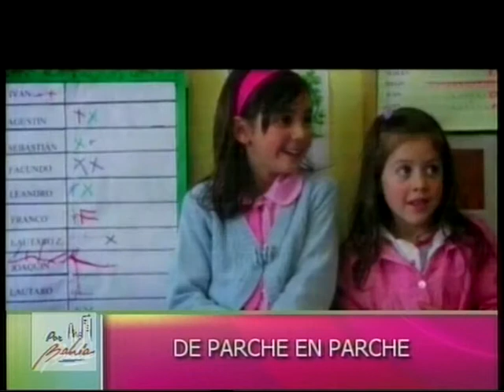Canal 9 Bahía Blanca - Por Bahia - Noticiero Martes 14 de mayo